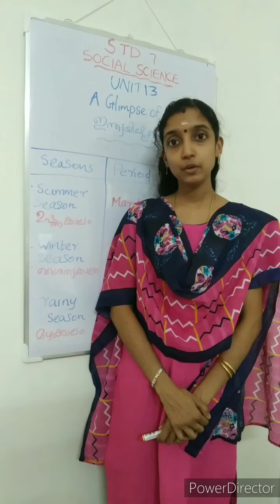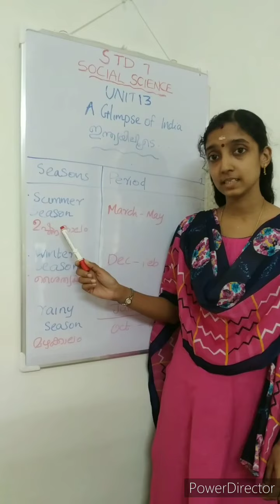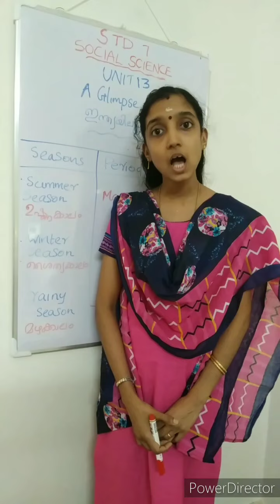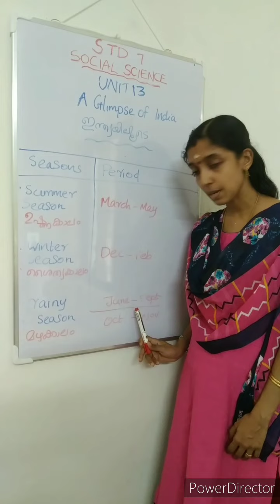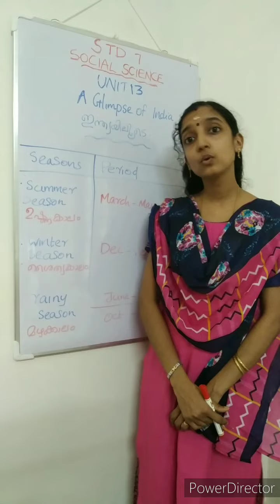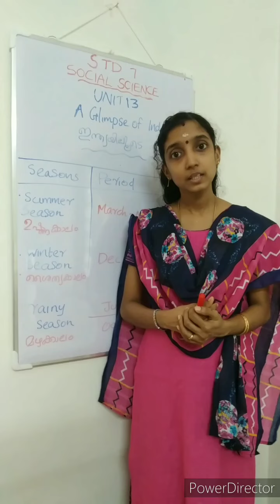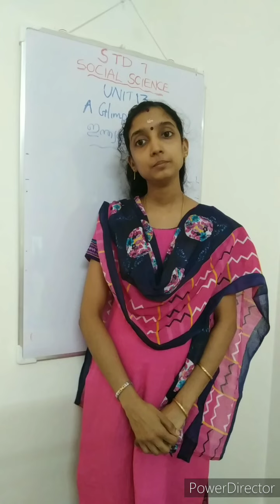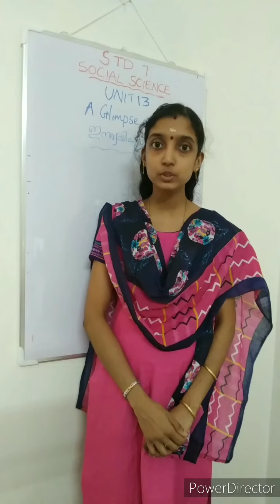CNNUP STD 7 SS UNIT 13 PART 3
Std 7 Social Science Unit 13 Part 3